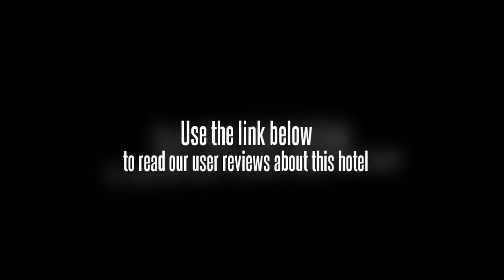Yalong Bay Sanya Farinn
The Yalong Bay Sanya Farinn offers a tour desk and a golf course as well as a business centre, babysitting / child services and a dry cleaning service.

Family-friendly rooms are available, big enough to accommodate guests travelling with kids. Rooms are air conditioned and include a plasma / LCD TV, a safe and tea and coffee making facilities. Rooms offer a mini bar. For extra comfort bathrobes are also included.